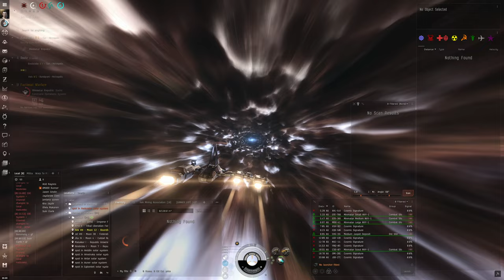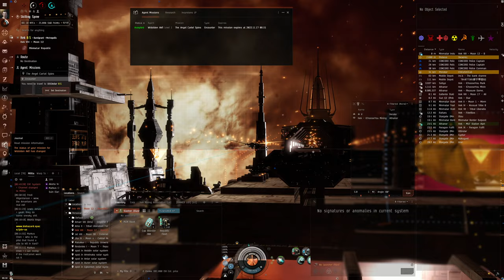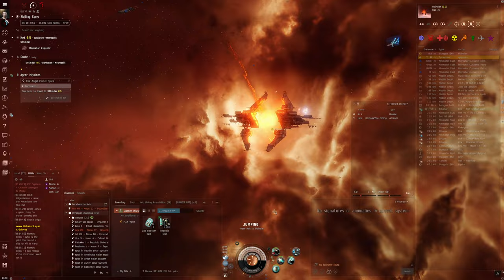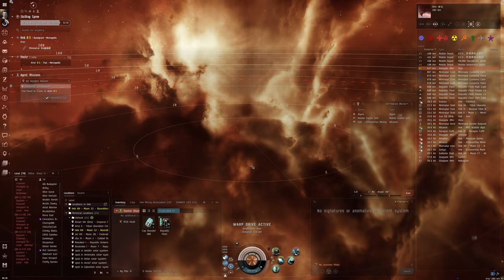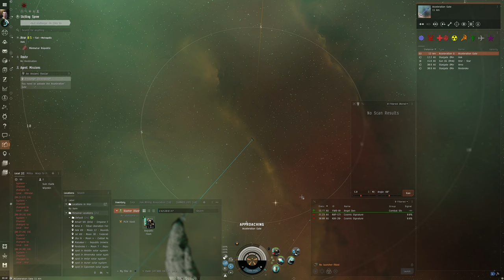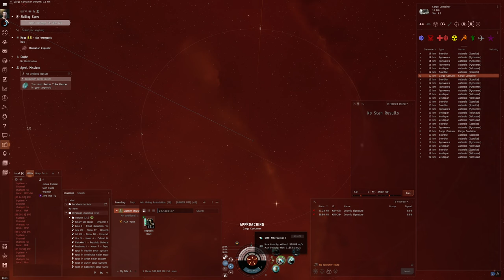Hello World: EVE Online Alpha Experience, Day 119